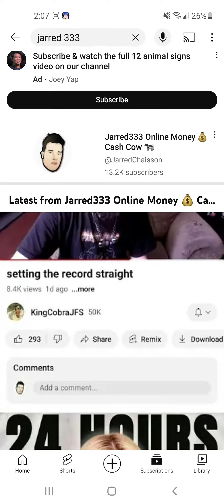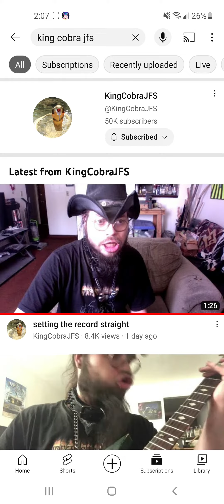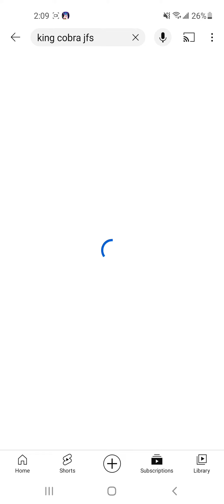kingcobrajfs is a troll and I should have more subscribers then him